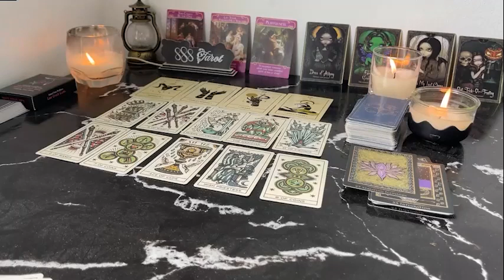LIBRA THEIR PASSION FOR YOU BURNS LIKE A 1000 SUNS! LIBRA JUNE TAROT LOVE READING